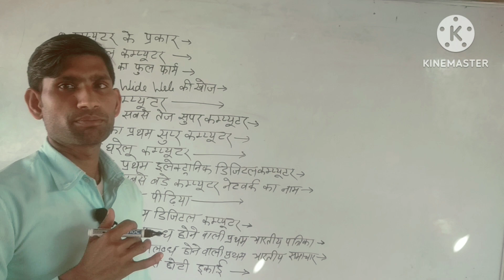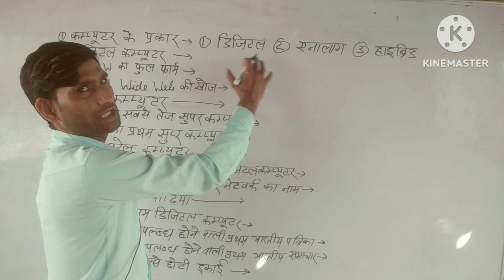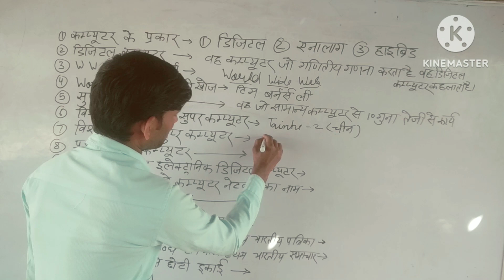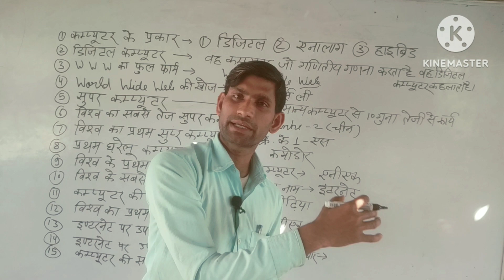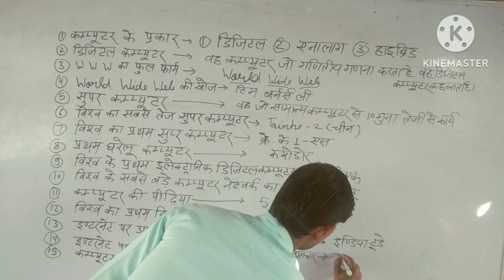💻कम्प्यूटर सामान्य ज्ञान भाग 2# संगणक#Gk# Computer Gk Gomputer ke Prakaar# full fom#you tube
संगणक/कम्प्यूटर सामान्य ज्ञान